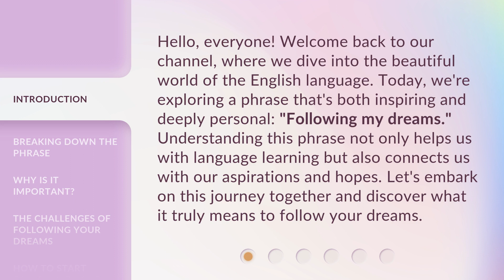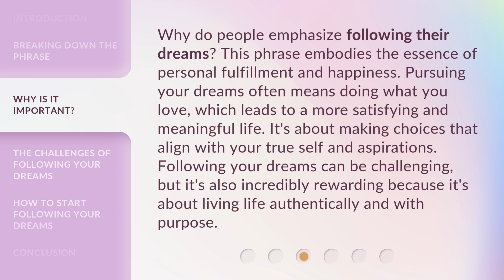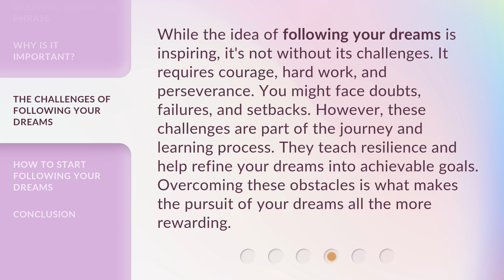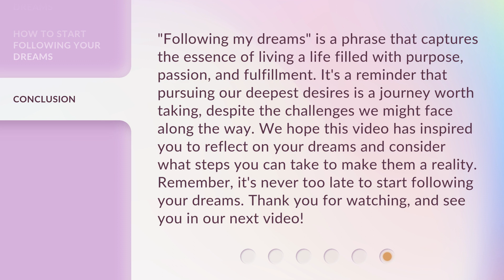Unlocking Your Potential: Following My Dreams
Unlock Your Potential: Chase Your Dreams • Discover how to unlock your full potential and pursue your dreams in this inspiring video. Get motivated to take action and make your aspirations a reality!

00:00 • Introduction - Unlocking Your Potential: Following My Dreams
00:37 • Breaking Down the Phrase
01:11 • Why Is It Important?
01:43 • The Challenges of Following Your Dreams
02:15 • How to Start Following Your Dreams